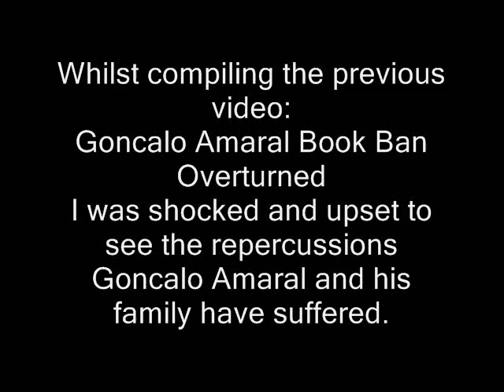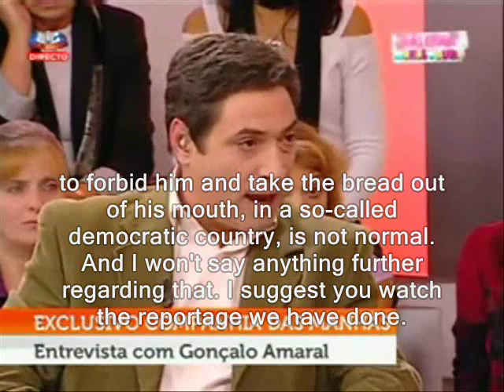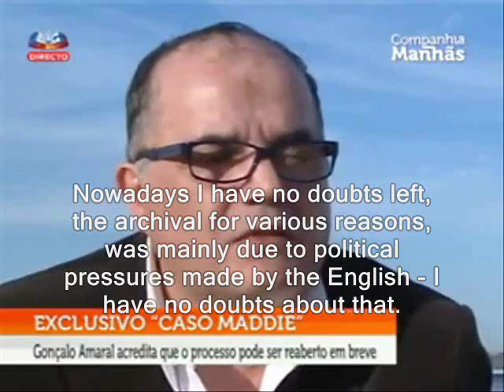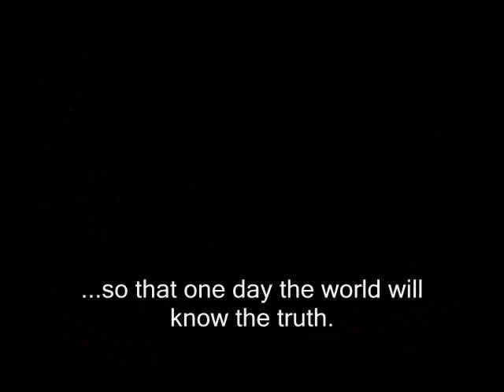An Emotional Gonçalo Amaral Describes His Family's Suffering.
Join discussions about the Madeleine McCann Investigation:  HiDeHo Controversy of Madeleine McCann
SEE BELOW FOR UPDATED COMMENTS FROM GONCALO AMARAL Dec 9th 2011

Jornal Algarve 123

Edition 707 ( 8 Dec 2011)

"Justice works in Silence"

His life has been ripped apart since he led the police investigation into the Millennium's greatest mystery, and came into legal confrontation with Kate and Gerry McCann. Gonçalo Amaral has lost his family, his business, his assets and the income from his controversial book that states all the reasons why he believes three-year-old Madeleine McCann died in apartment 5A in Praia da Luz back in May of 2007. Now, four-and-a-half years down the line, he faces another hurdle: a trial for defamation of the McCanns -- due to start in Lisbon in February -- in which the couple are claiming 1.2 million euros in damages. Does he think he can win? "Of course", he says. This is the man whose maxim is "justice works in silence". He still believes the case of the world's most famous missing person will be solved. And he told Algarve123 what he thinks is needed to get there...

You wouldn't miss him in a crowd. Gonçalo Amaral, 52, is strikingly tall with a penchant for hats. He was wearing a long black coat, a black fedora and a bright red scarf when we met him on the terrace of Casa Inglesa in Portimão. He looked much more like an intellectual than a former police officer, but these days his life is spent largely writing - an activity he's come to love as much as the police work that used to fill his days.

Our first question: "How's life?" elicited the reply "Bad!" so any further niceties went by the board.

What Amaral has always maintained is that the McCanns' zeal for litigation "will not bring their daughter back". He claims various legal suits against him, and a number of other Portuguese public figures who have verbalised "anti-McCann-story" sentiments, are totally out of keeping with the Catholic faith so fervently embraced by Madeleine's mother Kate.

"Is it Catholic to hold sentiments of vengeance? To seek to destroy a family as mine has been destroyed?" he asks.

"This litigation will carry a heavy price -- but I have faith that the mystery will be resolved. "Even if I "disappear" in the process - as Kate McCann has written that she wishes I would in her book - I have a daughter and lots of friends who will make sure justice is done".